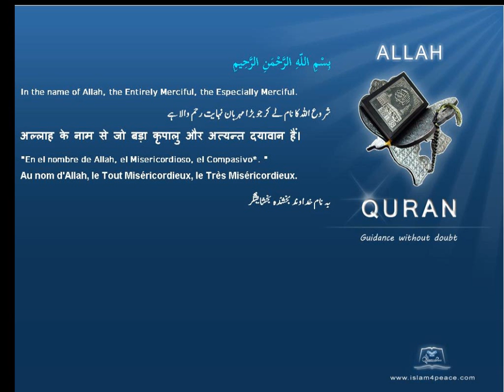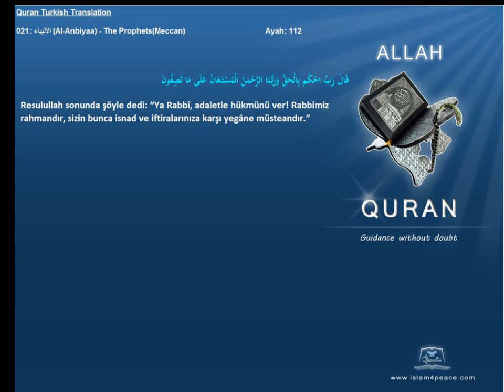Quran Turkish Only 021 الأنبياء Al Anbiyaa The ProphetsMeccan Islam4Peace com